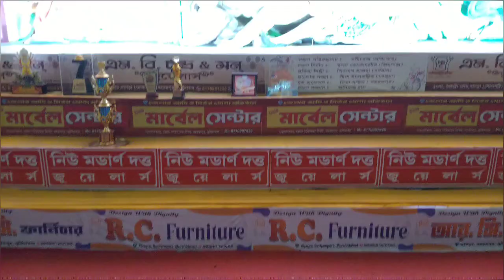Nashipur Raj Bari Pandal Theme Lalbagh Murshidabad W. B